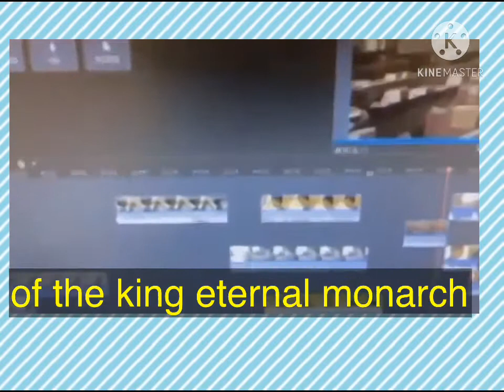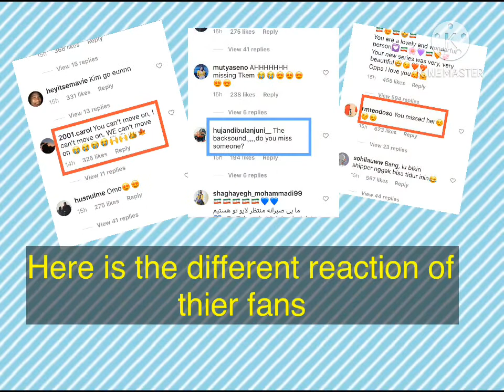Wow😍 is this revelation of feelings?? Lee min ho missed Kim go eun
Lee min ho after he posted to his Ig  it became trending, did lee min ho missed kim go eun???

Enjoy watching.,GODBLESS🙏

specific authorization
of the owner but contents used here
falls under the "FairUse"

teaching, scholarship, and-research. Non-profit, educational or personal use tips the balance